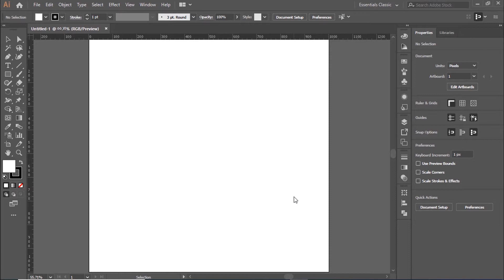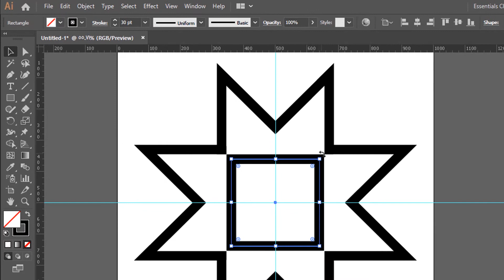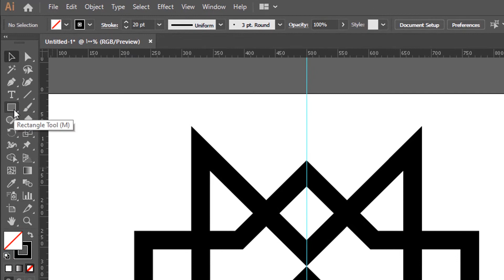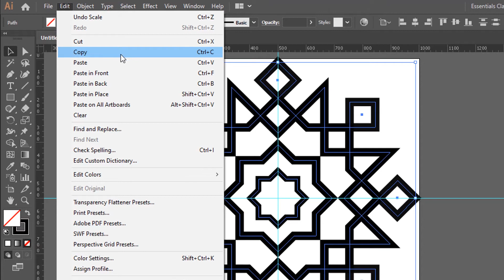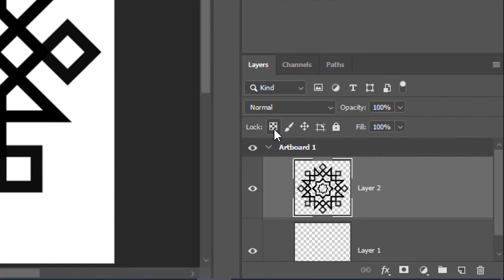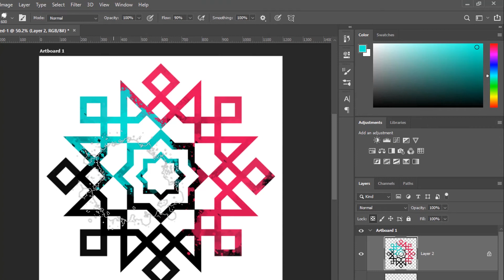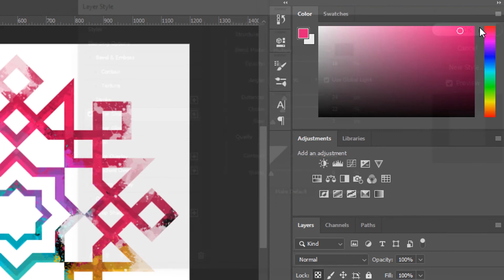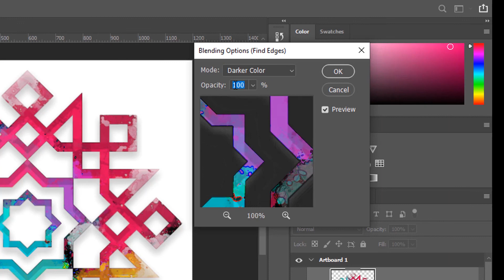create islamic geometric design with watercolor effect | illustrator & photoshop tutorial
1- I will pick an image of a splash  from google to work with

In this episode we will look at " How you can create islamic geometric design with watercolor effect It is really amazing and beautiful design We will use two programs illustrator & photoshop We will create islamic geometric design by illustrator , and then we will add the water color effects through Photoshop.  So hopefully this tutorial is useful.
enjoy and see you next.